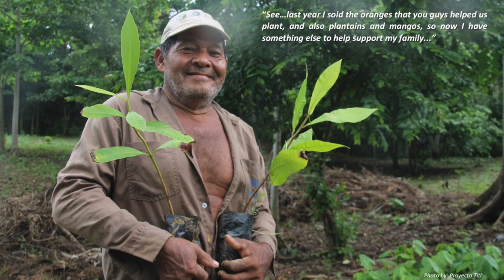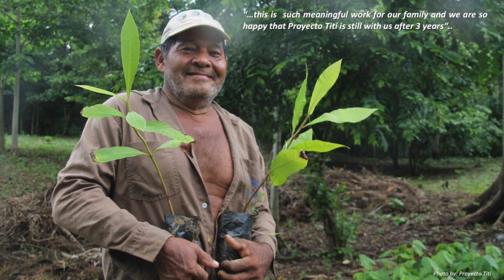Spring Expo 2018 - Rosamira Guillen and Johanna Vega: Proyecto Tití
Northern Colombia is home to one of the most endangered primates in the world, the cotton-top tamarin. Today, the home of these primates is highly threatened as 98% of the forests in this region have been destroyed due to harmful agricultural practices. Rosamira Guillen from Proyecto Tití shares how they are saving these monkeys by creating community opportunities to protect the forests.